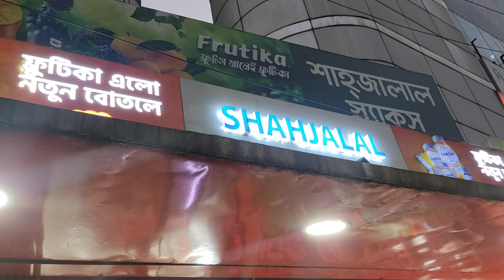Popular Jhal Muri Making।। Bangladeshi Street Food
03.পেয়ারা মাখানো। street Food।। পেয়ারা।। Bengali Food

10. গিলা কলিজা দিয়ে ঝাল মুড়ি।। Popular Street food Jhal Muri ।। Bengali Food ।। SS Food and Kitchen
Follow US